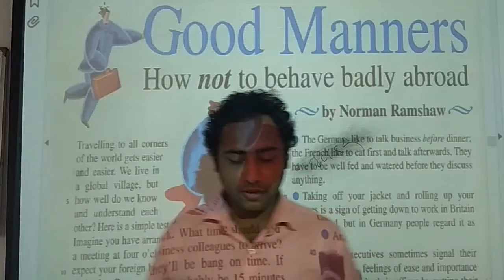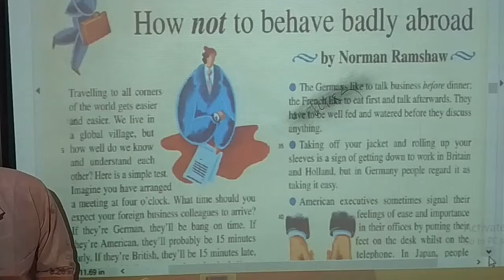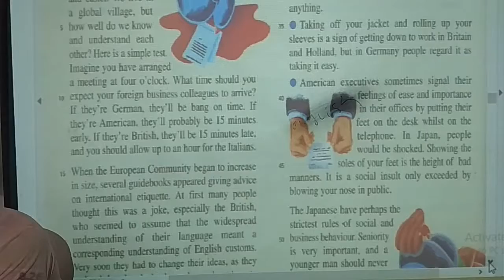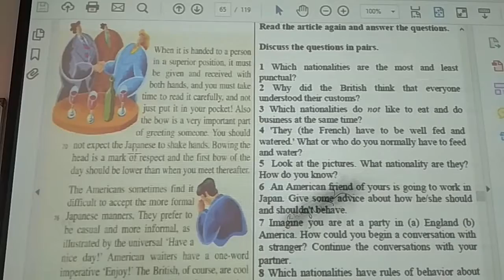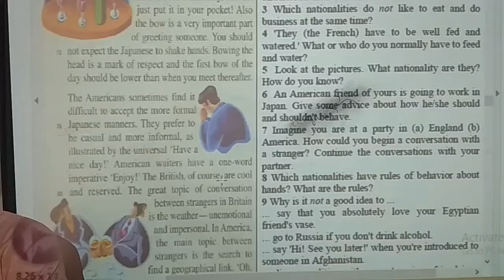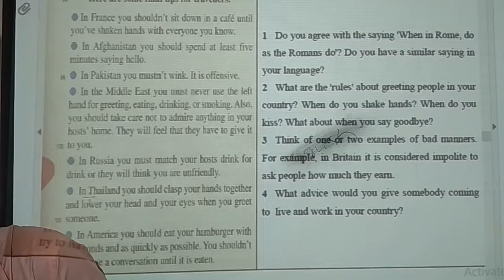Copy of English Reading Skill via A Passage-A World Guide to Good Manners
Pause and Answer the questions beside the passage.
 Online English Language Teaching and learning...

Mercy Refugees House